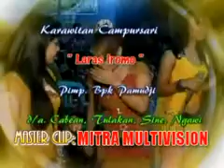Fotomu_Ikka_LARAS IROMO Campursari.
LARAS IROMO Campursari.
Live Kresek.Tulakan.Sine.Ngawi.Jawa Timur.Indonesia